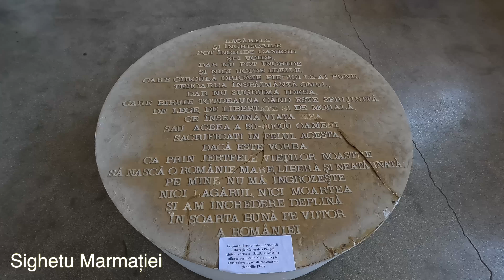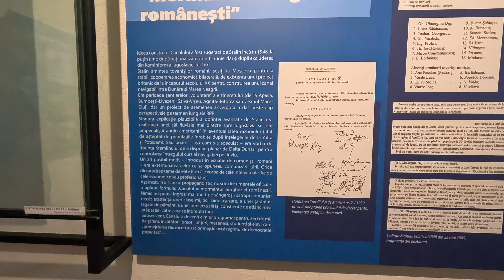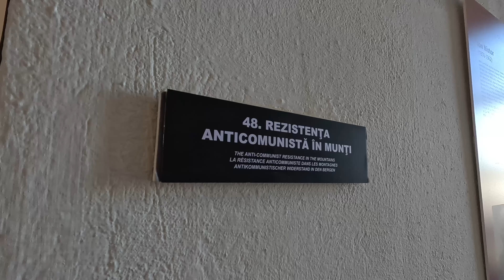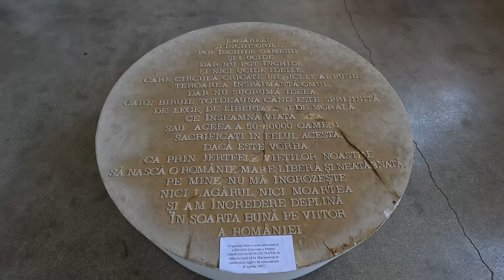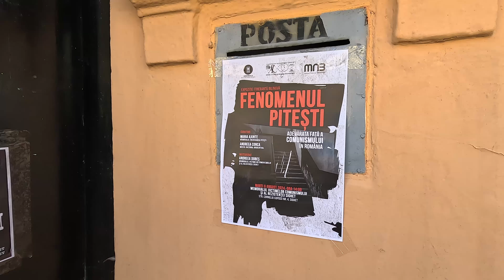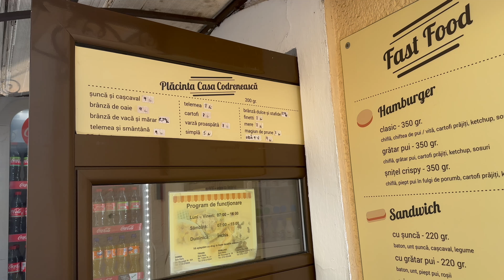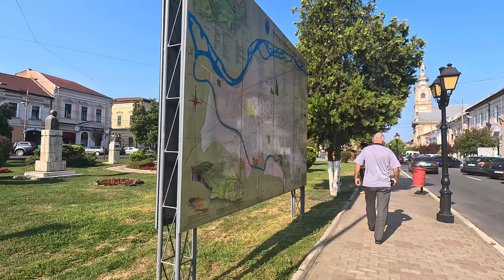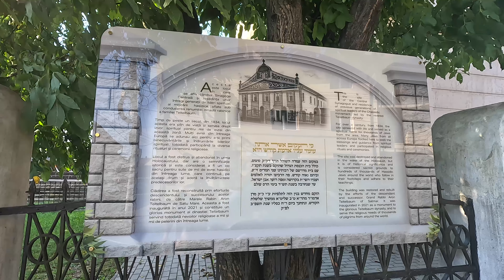SIGHETU MARMAȚIEI-locul unde se agață harta-n cui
In clipul de astăzi vizitam împreună orașul Sighetu Marmației - locul unde se agață harta în cui. E un oraș foarte frumos cu numeroase obiective turistice printre care Memorialul Durerii, Muzeul Satului Maramureșean, Casa Memorială Elie Wiesel  dar și multe bisericii.
Nouă ne-a plăcut mult și așteptăm părerea ta în comentarii :)